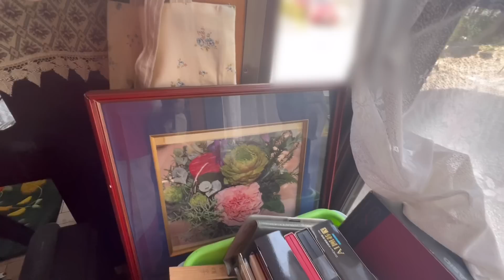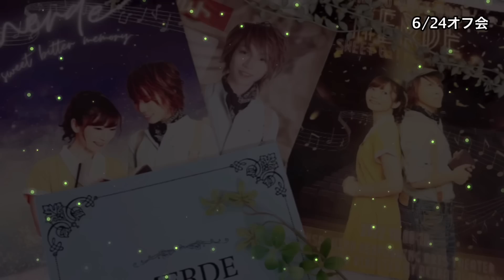2023#36【冴えない部屋】お客様を呼べる部屋に大変身！／おまけ❤️6/24のオフ会映像🥰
築４０年　古い一戸建てです、
24時間介護の暮らし。

一階の仏壇とピアノある部屋。

素敵な客間にしたいというご希望でした。
アロマサロンのお客様の打ち合わせ場所にもしたいそうです、

今回は前編の片付け。

2階を片付けた動画前編
2023#34【寝たきりの母親の介護生活】実家の片付け／1人ぼっちで寂しい日々／何もない部屋を夢のアロマサロンに変身！

後編の動画です。
2023#35【こんな部屋でもサロンにできますか？】家で夢の仕事がしたい！／癒される部屋作り／ルームスタイリング

前編
2023㉝【寝たきりの母親の介護生活】実家の片付け／1人ぼっちで寂しい日々／何もない部屋を夢のアロマサロンに変身！

以前ミニマリストの方にお手伝い頂き、お部屋をスッキリさせて頂いたそうです。

◆6/2より毎晩21時音声配信スタート！

stand.fm
『おうちCafeでひとりごと』

⭐️はじめて東京でオフ会やりました。
その時の様子をご覧ください

■6/24（土）12時30分　東京早稲田
フエニックスラウンジでオフ会！

ゲスト•声優＆シンガー
まるたまりさん、松本さちさん

🌸【お片付け大募集‼️】

整理収納アドバイザー1級
クリンネスト1級です。
訪問片付けサポートをやっています。

お値引きします❣️

顔出しなしで結構です！
声出しはお願いします🙏

⭐️YouTube撮影なしの方ももちろん大歓迎！！

■第一の人気片付け動画

【汚部屋の片付け】アラフィフの片付けられない友人／1人暮らしのキッチン

■Amazonの欲しいものリスト😽猫の物！